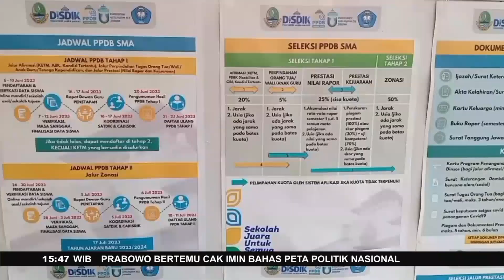Polemik PPDB Zonasi Soal Numpang KK - Fakta Terkini